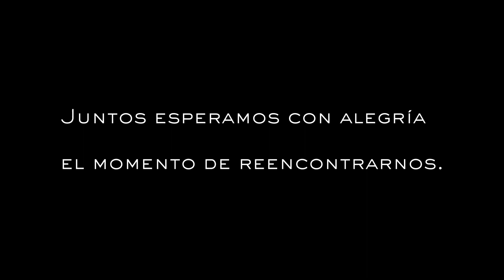México Destination Club lo invita a viajar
Porque usted merece ser el primero en conocer y tomar ventaja de sus beneficios